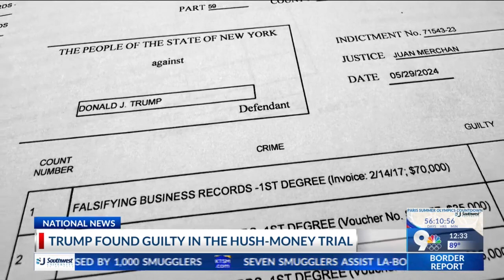Trump found guilty in hush money trial, what happen's next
Trump found guilty in hush money trial